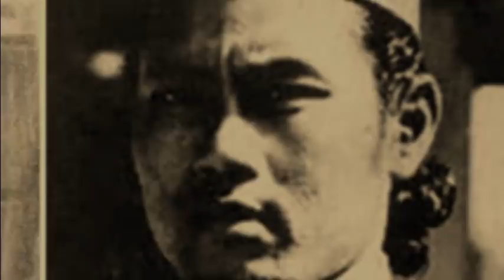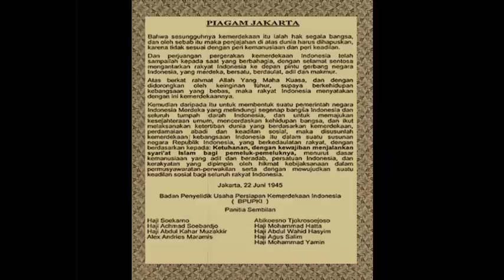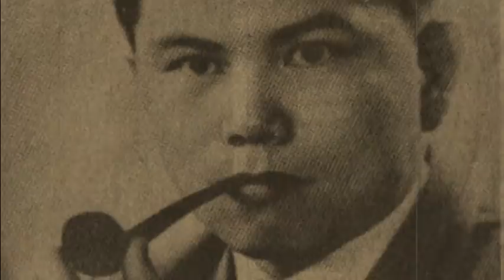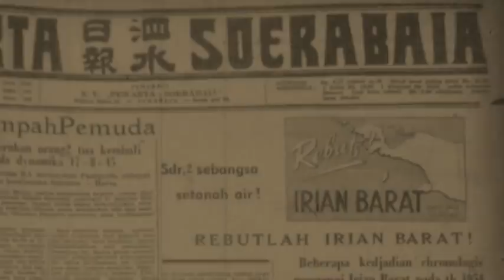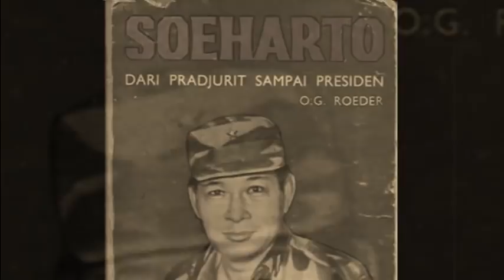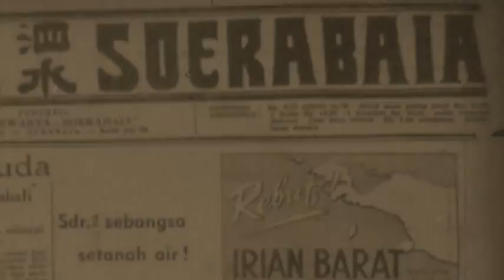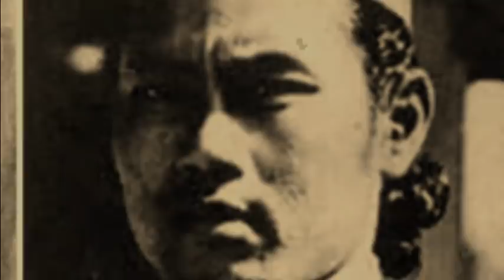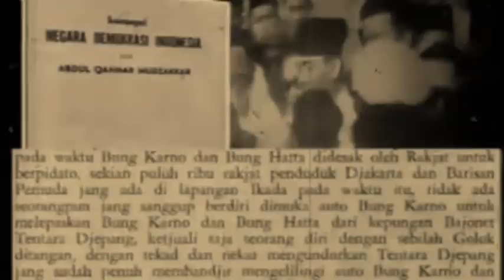Mengungkap Watak Kahar Muzakkar - Konflik dengan Soeharto hingga Soekarno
Di video ini, akan Mengungkap Watak Kahar Muzakkar - Konflik dengan Soeharto hingga Soekarno.
Siapa yang tak mengenal nama Kahar Muzakkar. Mengungkap Watak Kahar Muzakkar cukup menarik untuk mengetahui seperti apa sesungguhnya Watak Kahar Muzakkar yang bahkan pernah Konflik dengan Soeharto hingga Soekarno.
Meski dianggap pemberontak oleh pemerintah, namun bagi sebagian besar masyarakat Sulawesi Selatan, Kahar Muzakkar adalah pahlawan pemberani yang sangat ditakuti dan disegani pada masa itu.
Pemberontakan yang dilakukannya membuat Pemerintah Pusat harus menggelar paling tidak 11 operasi untuk melumpuhkan pergerakannya.
Namun bagaimana kepribadian Kahar Muzakkar sesungguhnya?
Dalam video ini kita akan mengungkap sisi yang jarang diketahui tentang watak Kahar Muzakkar, baik yang diungkapkan orang-orang yang pernah berinteraksi dengannya, maupun oleh Kahar Muzakkar sendiri.
Lantas bagaimana kepribadian Kahar Muzakkar berdasarkan analisis kepribadian yang dilakukan Tim Psikologi Kepribadian, Kodam VI/Siliwangi yang dipimpin oleh Mayor Nimpoeno.
Di video selanjutnya, kita akan membongkar berkas dengan Kode Map I Ko I DI/TII Sulawesi Selatan Tenggara tentang Evaluasi Psikologi Kahar Muzakkar dari tahun 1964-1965. Berkas ini tersimpan di Dinas Sejarah Militer TNI - Angkatan Darat di Bandung.

Saksikan pula vidoe yang membahas mengenai misteri kematian Kahar Muzakkar berdasarkan versi orang-orang yang bertemu Kahar sebelum kejadian penembakan terjadi. Apa sesungguhnya yang terjadi berdasarkan pengakuan mereka?